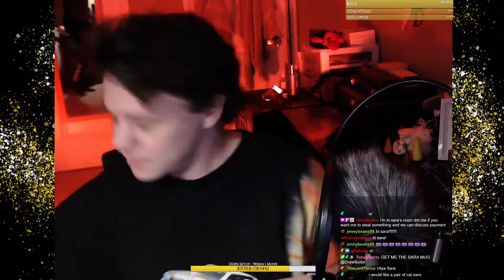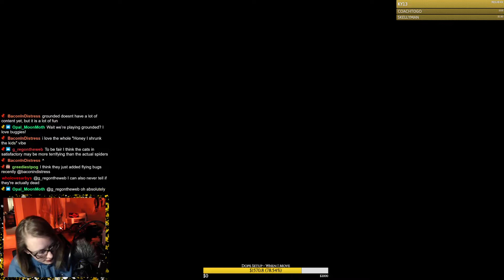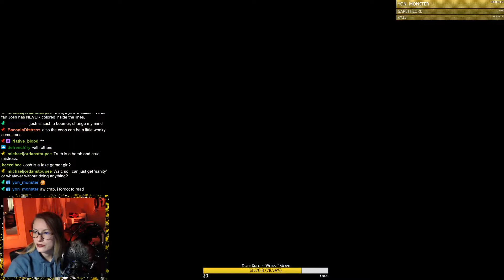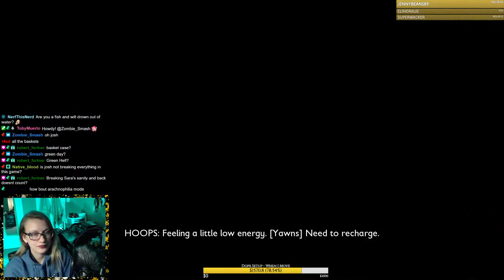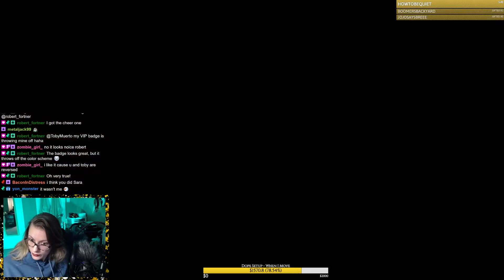STOP HITTING ME || Grounded Ft. Josh/LGIO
March 10th Stream VOD
Murdering ants, getting murdered by spiders. Bludgeoning each other.